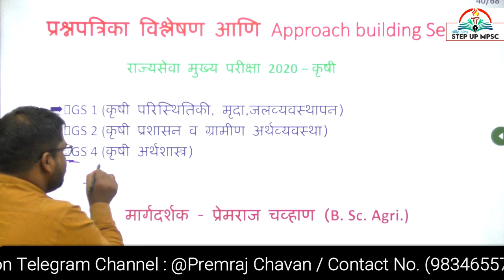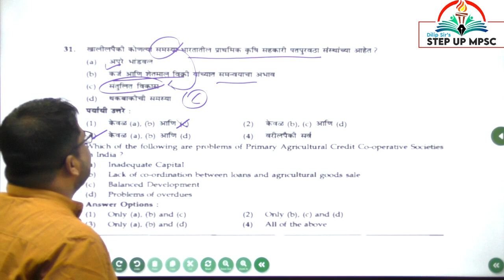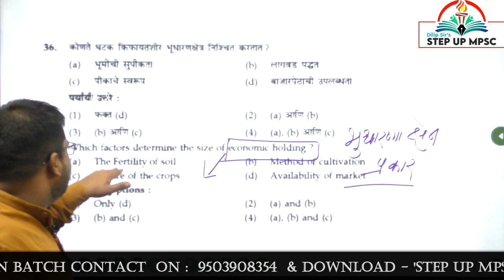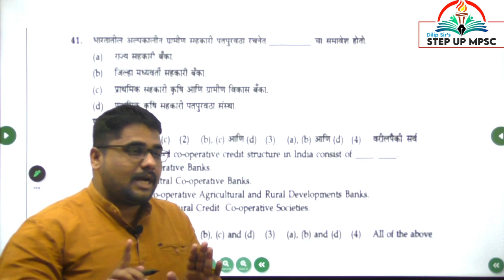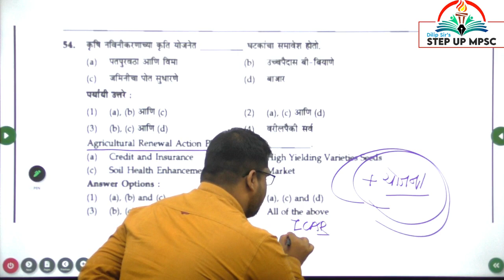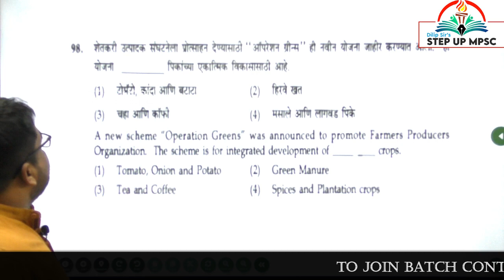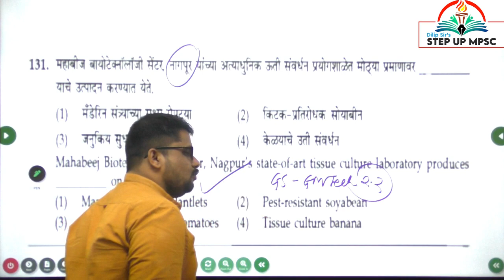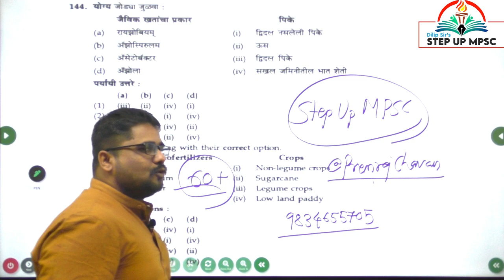Approach building session- कृषी अर्थशास्त्र(GS4) -राज्यसेवा मुख्य परीक्षा 2020 by प्रेमराज चव्हाण सर